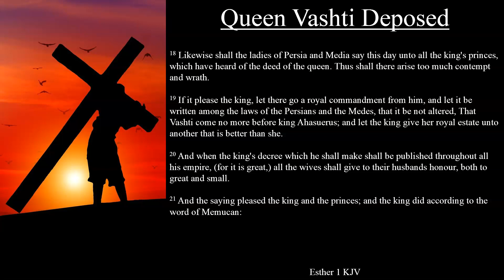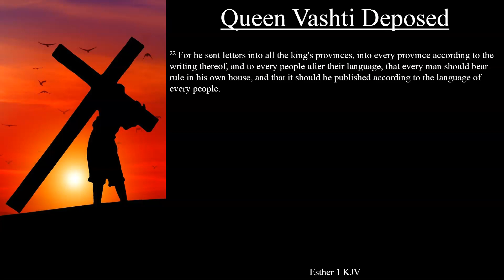Esther 1:13-22 KJV | Queen Vashti Deposed